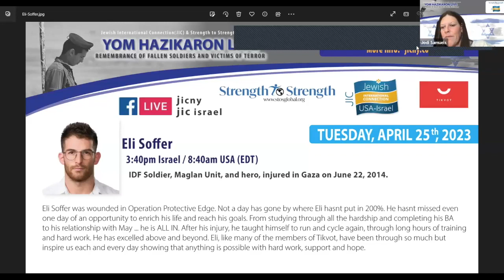Eli Soffer (IDF injured soldier in Gaza)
Eli was injured in Gaza on June 22, 2014